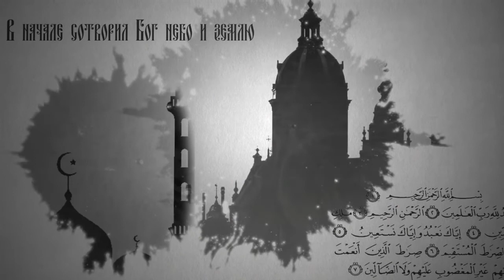Вопросы о религии. Казанская икона Божией Матери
4 ноября православные христиане отмечают великий праздник, посвящённый Казанской иконе Божией Матери. Почему эта икона особо почитается православным народом и считается чудотворной? Отвечает игумен Алипий (Кудрин), настоятель Новоседмиезерного Свято-Пантелеимоновского архиерейского подворья г. Ульяновска.